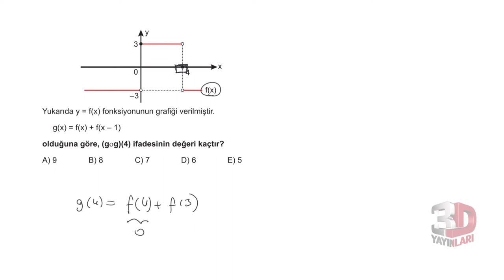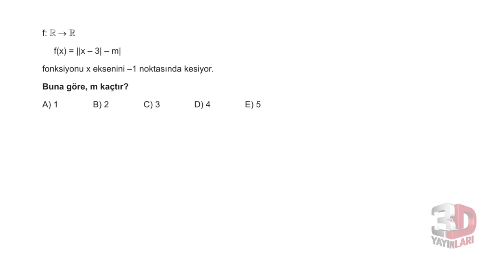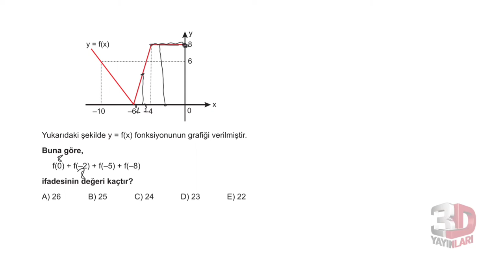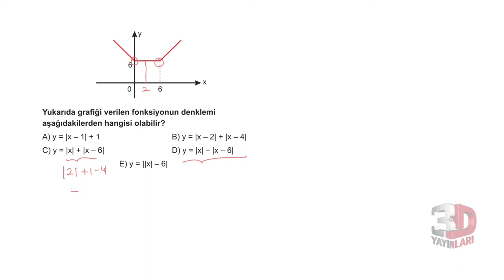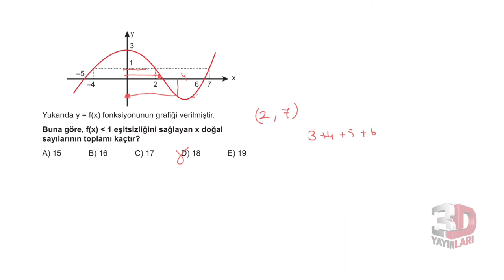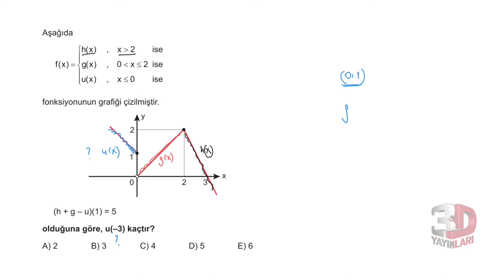3D TYT MATEMATİK BÖLÜM - 3TEST - 13(FONKSİYONLAR)